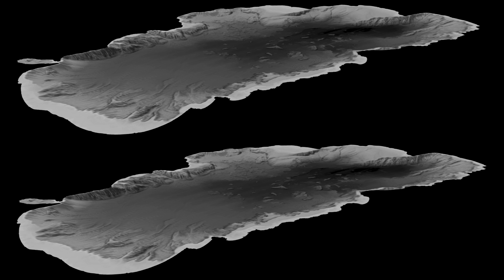Tahoe Flow Patterns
Stereo 3D animation of surface flow on Lake Tahoe.